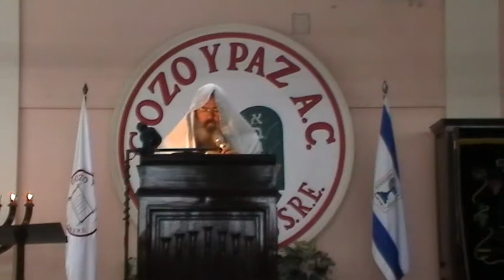Libro de Apocalipsis - Gisgalut (parte 12) por el Roeh Dr. Javier Palacios Celori